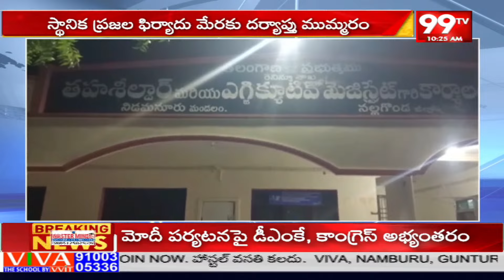అధికారుల అండతో భూకబ్జాలు...బయటపడ్డ సంచలన నిజాలు | Land Grab In Nalgonda | 99TV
అధికారుల అండతో భూకబ్జాలు...బయటపడ్డ సంచలన నిజాలు | Land Grab In Nalgonda | 99TVLIVE-99TV Telugu LIVE | AP News | Telangana News | 99TV Telugu Live TV Channel